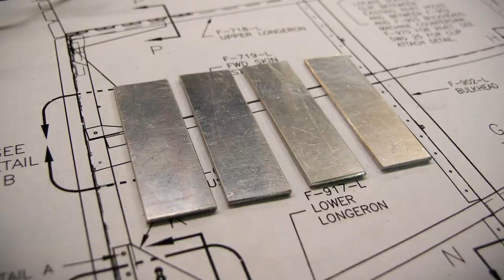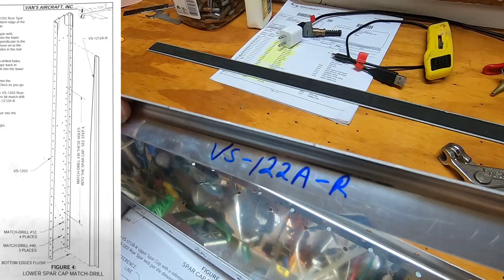Van's Aircraft RV-12iS - Vertical Stabilizer Construction - Part 1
We started working on the vertical stabilizer and tried out "the wedge", using our new Milwaukee M12 cordless pop riveter. Very nice! The RV-12iS shown in the beginning of the video was built by high school students in McKinney, Texas. ** GoPro Aircraft Camera Mounts

** See the Complete RV-12iS Tail kit Playlist - Start to Finish

** GET AN RV T-SHIRT! All proceeds from my RV T-Shirt Sales will to go to the purchase of my next RV-12iS Aircraft Kit! Oh yeah... Shipping is FREE!

** BUILDER NUMBER: 121237 - Tell Van's Aircraft my Number if you Order a Kit!
** DO YOU WANT TO BUILD YOUR OWN RV? If you were motivated or inspired by this video to build your own RV, submit this form to Van's Aircraft and I will receive a finders fee. Thanks!

** Video equipment I used to do my Hands-Free Video:
** GoPro Hero 7 Black
** Round Base Microphone Stand with Boom
** Manfrotto 323 RC2 Rapid Connect Adapter
** Thread Adapter Microphone Stand 5/8"-27 Female to 1/4"-20 Male
** Tripod Mount Adapter for GoPro Female 1/4 Screw Bottom Thread